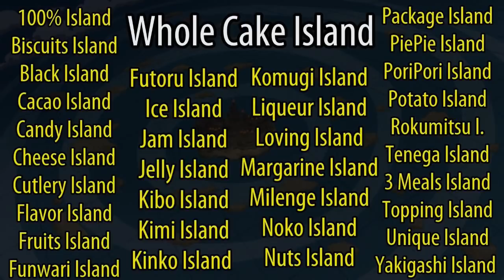WHOLE CAKE ISLAND: Geography Is Everything - One Piece Discussion | Tekking101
What was your favorite part of the WCI arc and do you think we will ever return to Totland in the story? Perhaps involving Blackbeard or Kaido seeking out Big Mom's Road Poneglyph?

Want to send me fanmail? Send To:
Matthew Crawford